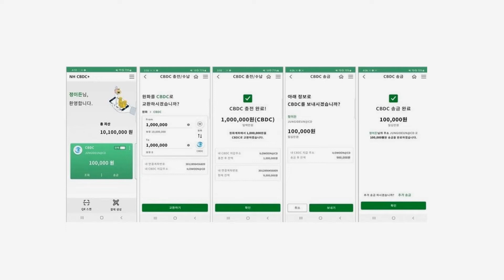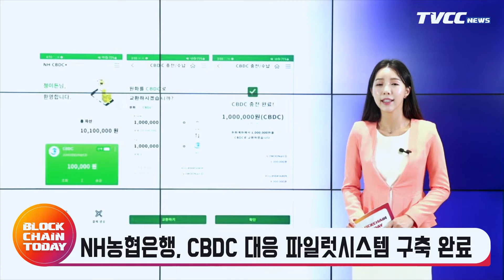'테라폼랩스 한몸 의심' 커널랩스, 루나 사태 후 직원 급여 2배 인상 - 08/18 블록체인투데이